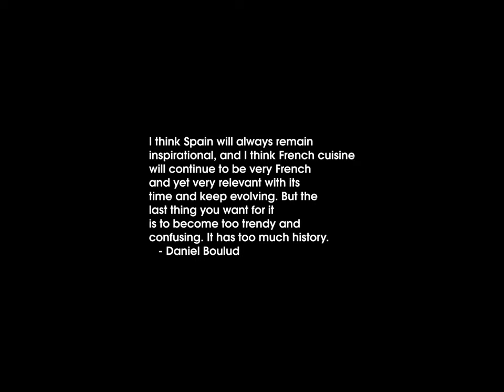Sunrise Time-lapse: Monday, October 23, 2023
On this day:
   Battle of Leyte Gulf begins, 1944
   Day of the 1956 revolution in Hungary
   Earth created at 6:30 AM, 4004BC.
   South African troops invade Angola in support of UNITA and FNLA, 1975
   Swallows leave Capistrano
   King Chulalongkorn Day in Thailand
   Labour Day in New Zealand

Today's random fortune, quote, or snark:
"He did decide, though, that with more time and a great deal of mental
effort, he could probably turn the activity into an acceptable perversion."
        -- Mick Farren, "When Gravity Fails"